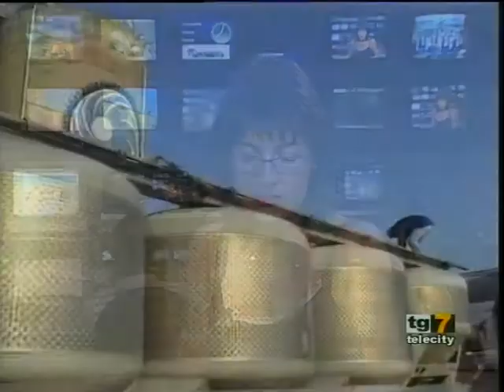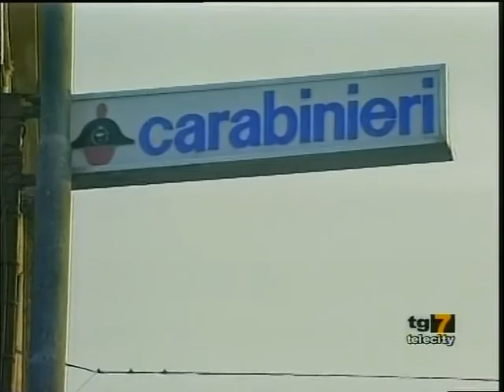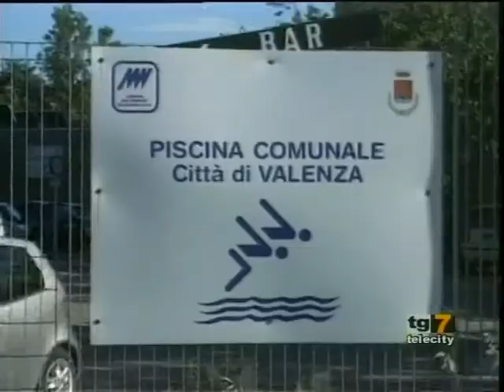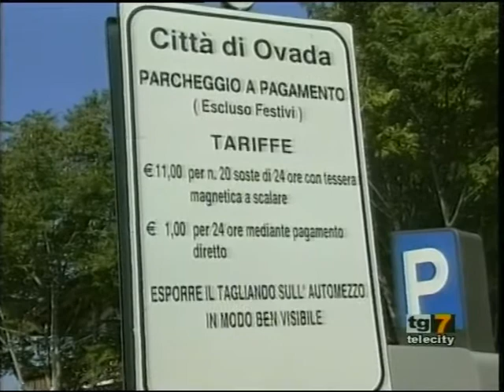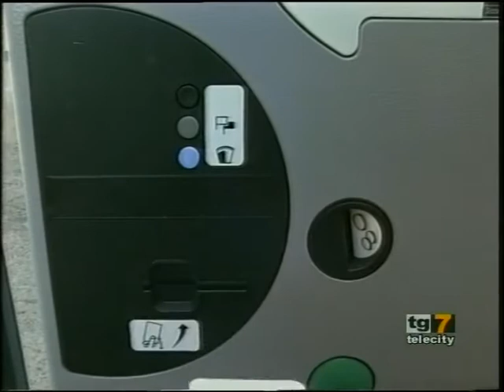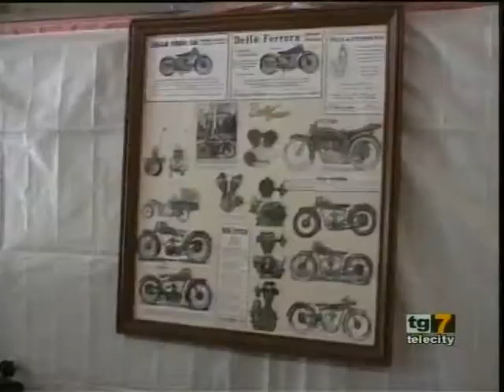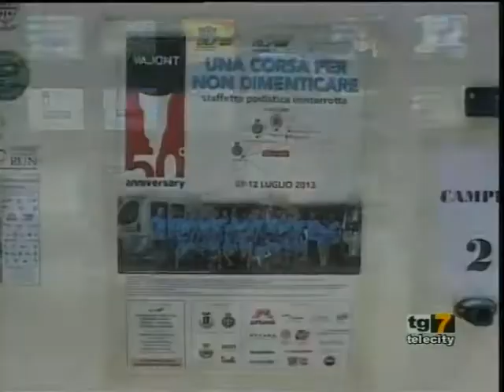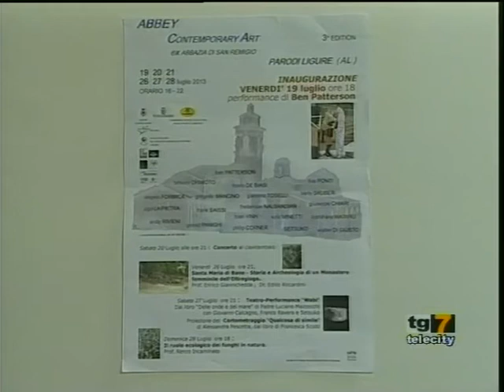TG 7Gold AL Giovedì 11-07-13